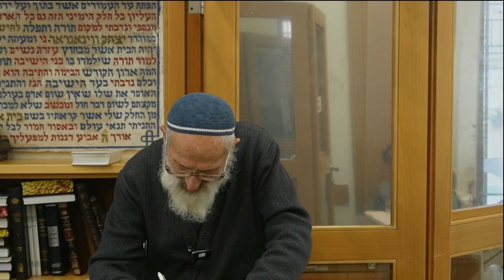מקום המקדש | דוד\מיחם שבת (המשך) | הפסקת הנבואה - הרב שלמה אבינר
תאריך: י"א טבת תשפ"ג